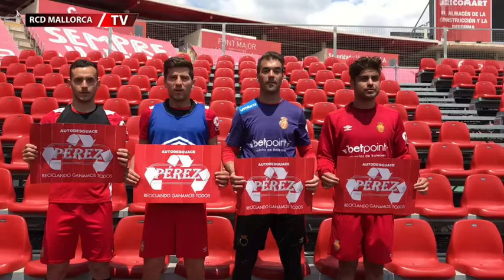Mosaico de Reciclajes Pérez